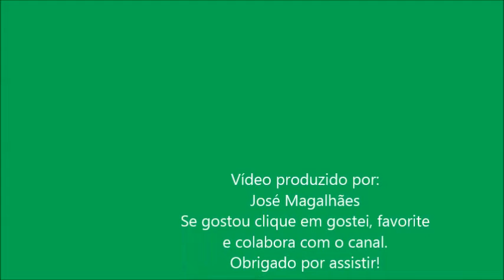EU ADORO ANDAR DE CARRO